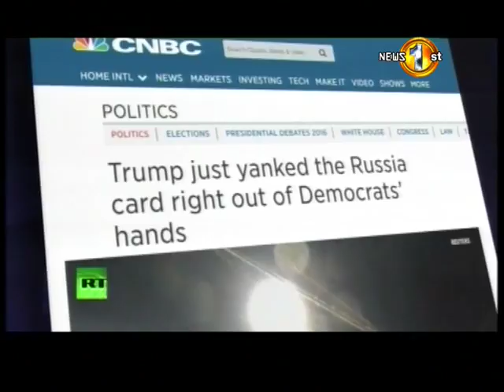Cross Talk Tv1 12th April 2017